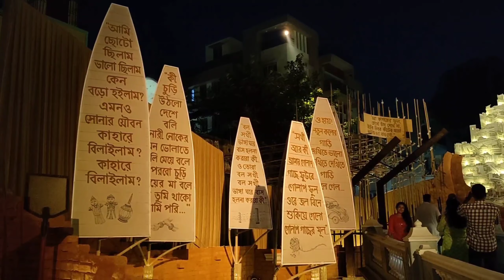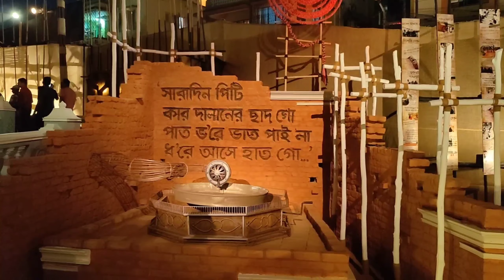খিদিরপুর ২৫ পল্লী প্রতিমা ও প্যান্ডেল 😍| Khiddirpore 25 Pally Durga puja 2023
In this video we take a look at the durga puja pandal of Khiddirpore 25 pally.